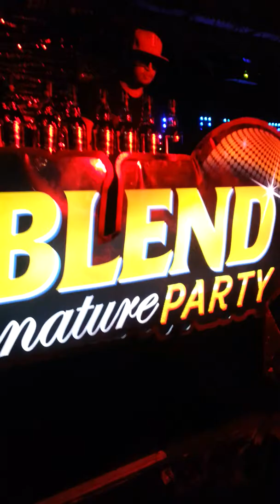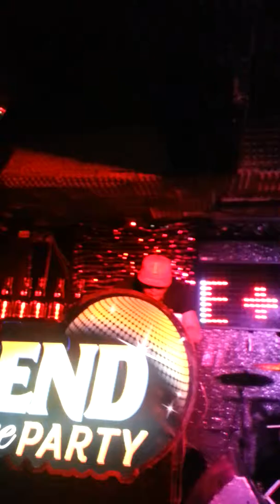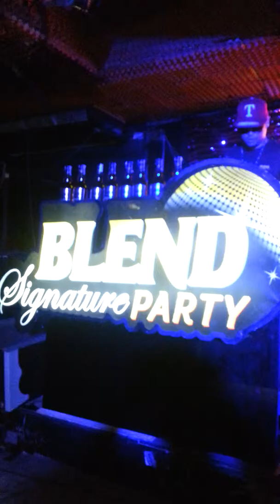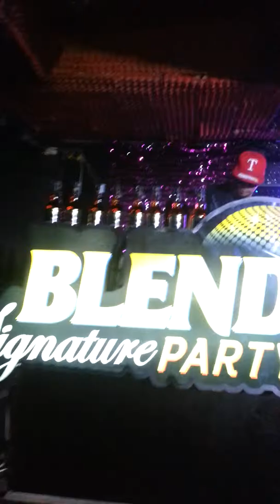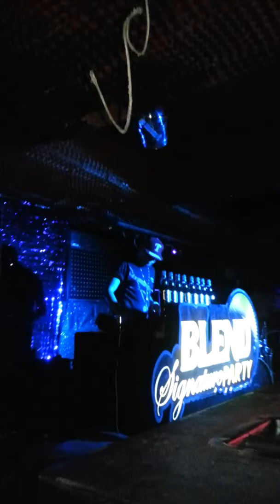Blend signature party@Booze songkla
signature party